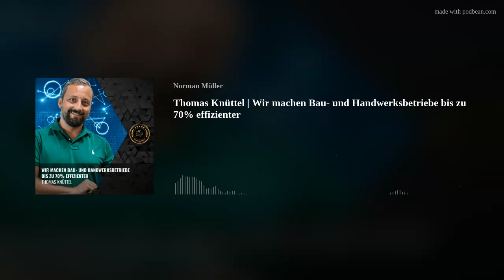Thomas Knüttel | Wir machen Bau- und Handwerksbetriebe bis zu 70% effizienter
Dir gefällt unser Podcast?

Vielen Dank im Voraus für deinen Support!